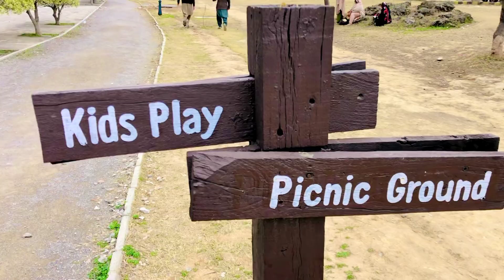F-9 Park Islamabad |Bike hi nahi mil raha tha😂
Keep Supporting ...😍